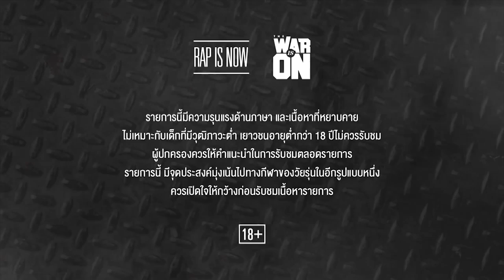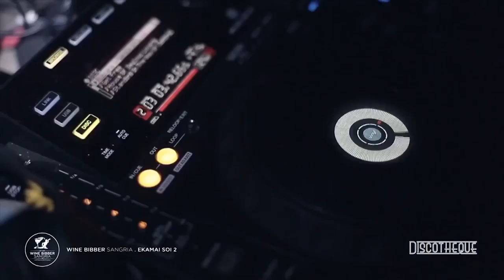TWIOV Presents 93 FLOW & JAHROM | RAP IS NOW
SAT 31-01-15
@ WINE BIBBER SANGRIA
THANKS :
PRATYAMIC
UMA
23STREET
MCKING
93 FLOW
JAHROM
AR1
SOS
NONE
RAW UNCUT
SIR POPPA LOTT
JAYRUN
Always On Studio
WINE BIBBER SANGRIA
VRZO
Tha Beatlounge
Madworks Bangkok